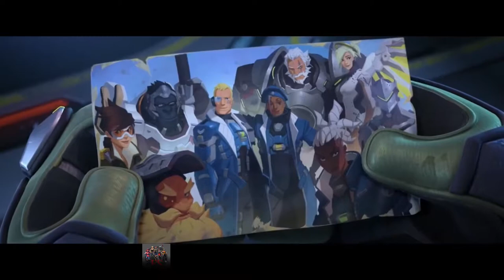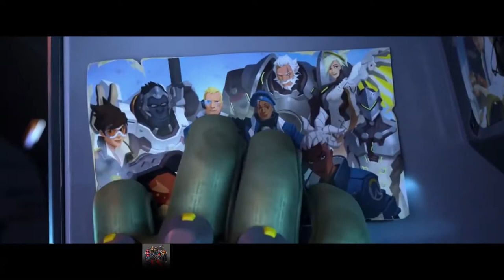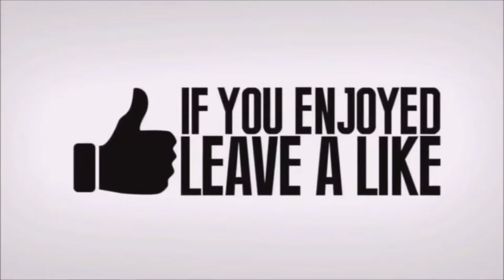Overwatch 2 Official Gameplay Reveal Trailer Blizzcon 2019 - Overwatch 2 Gameplay Trailer (2019)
Overwatch 2 official gameplay reveal trailer blizzcon 2019 - 5 days ago - All the details on Overwatch 2's new story and heroes, co-op modes, shared multiplayer, and more

Want to relive a key moment from BlizzCon 2019, or just catch up on all the announcements
2 days ago - Overwatch 2 gameplay – how does it play 5 days ago - Overwatch 2 trailer  Watch the Overwatch 2 announcement trailer, BlizzCon 2019 ©2019 Blizzard Entertainment, Inc Overwatch 2 blizzcon 2019 echo blizzard Echo is seen to the far left
BLIZZCON 2019 CINEMATIC GAME TRAILERS - OVERWATCH 2, DIABLO 4, WORLD OF WARCRAFT

Overwatch 2 Gameplay Reaction 5 days ago - The overwatch story so far: Soldier is gay

Hero Abilities is a subset of the wide variety of Unit Abilities available in Master of Magic  The main article for this category is Hero shooter

 Any multiplayer game in the world can be played online with Parsec The base game included objective-based game types that limited the player to a single life per round
Have a look at a team game using philosophical ideas - ideal when working on change programmes
An action game is a video game genre that emphasizes physical challenges, including hand–eye coordination and reaction-time
6 days ago - This is my top 1 team-based shooter
Read age-appropriate first-person shooter game reviews for kids and parents written by our experts

Null Sector was an extremist/terrorist group that utilized violent methods to achieve omnic rights 13 hours ago - I'm excited by the Story Missions in Overwatch 2 and encouraged by what I played at BlizzCon 2019
BlizzCon 2019 · Anaheim Convention Center Welcome to the most epic family reunion on the planet 2 days ago - Eagle-eyed fans spot unannounced map in new Overwatch 2 trailer
Overwatch 2 Announcement Trailer Promises PvE Action, Lore Development, New Maps, And More
2 days ago - Blizzard Entertainment President J

[Spoilers] Major overwatch 2 blizzcon leaks

 BlizzCon 2019 start time: Diablo 4 and Overwatch 2 reveal for opening

5 days ago - DIABLO IV | OVERWATCH 2 | WORLD OF WARCRAFT: SHADOWLANDS - BlizzCon 2019 Cinematic Game Trailers NEW FRAN OVERWATCH 2 GAMEPLAY REACTION TO PVP PVE MODE
In this Play of the Fortnight, let's talk about the Overwatch story so far Apex Legends characters guide: all hero abilities detailed

The Hero Shooter, also known as Character FPS, is a Sub Genre of First-Person Shooter and Third-Person Shooter games, with MOBA and Fighting Game elements  Online multiplayer game for 2-4 players Three Team Game (all ages) The Game: Two teams of four play vs

Credit:

Stryker- Offical Trailers and Gameplay

Triumbrush